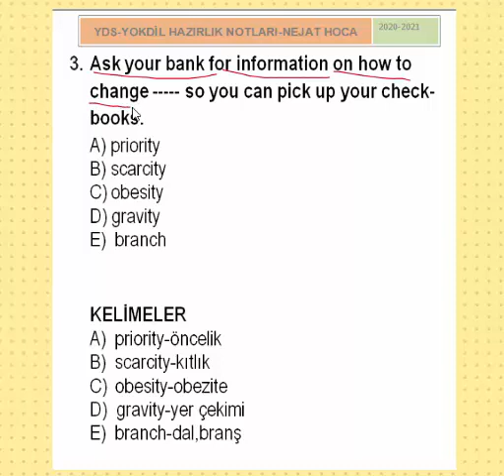HIZLI VE PRATİK YÖKDİL-YDS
HIZLI VE PRATİK İNGİLİZCE